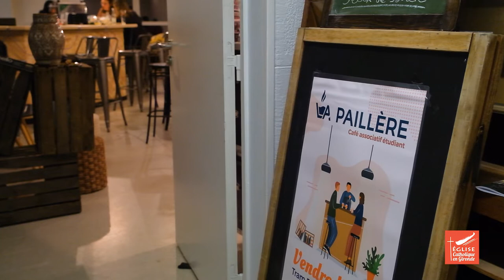La Paillère, un café associatif créateur de lien social à Talence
Au sein du campus de Talence, des étudiants ont pensé un projet afin de pouvoir se retrouver dans un lieu convivial, créateur de lien social et de formation intellectuelle.
Pour mener à bien ce projet, des travaux étaient nécessaires pour permettre d'accueillir les jeunes dans de bonnes conditions.  Les étudiants, en lien avec la Pastorale des jeunes du diocèse de Bordeaux ont imaginé comment adapter au mieux le lieu pour le transformer en véritable café. Les travaux ont pu être réalisés en partie grâce aux dons des diocésains, à la suite de la campagne Chantiers mise en place par le service des Ressources financières du diocèse en 2021.

Merci à tous les donateurs !

L’adresse du café : 6 Av. de Villemejan, 33600 Pessac (arrêt Doyen Brus ligne B)